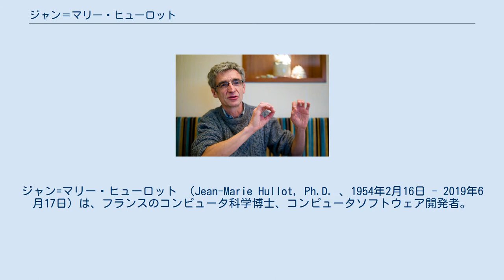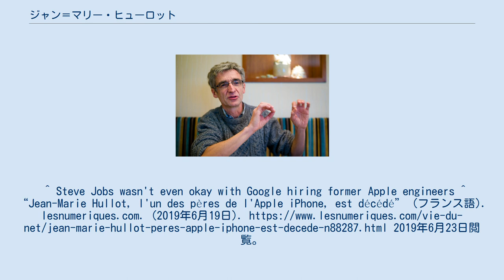ジャン＝マリー・ヒューロット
ジャン=マリー・ヒューロット （Jean-Marie Hullot, Ph.D. 、1954年2月16日 - 2019年6月17日）は、フランスのコンピュータ科学博士、コンピュータソフトウェア開発者。
フランス語での発音はジャン=マリー・ユロが近い。
 Macintosh (Mac) 用ソフト「SOS Interface」の開発に携わった後、スティーブ・ジョブスが創業した直後の1985年にNeXTへ入社、「NeXTSTEP」の開発に携わり、Interface Builderの開発を担当した。
また、Appleに2001年加わり、2005年までアプリケーション開発担当責任者として、Mac OS X上の添付ソフト「iCal」と「iSync」を開発した。
また、FotopediaのCEOを務めた。
 2019年6月17日に死去。
65歳没。
^ Steve Jobs wasn't even okay with Google hiring former Apple engineers ^ “Jean-Marie Hullot, l'un des pères de l'Apple iPhone, est décédé” (フランス語). lesnumeriques.com. (2019年6月19日). 2019年6月23日閲覧。